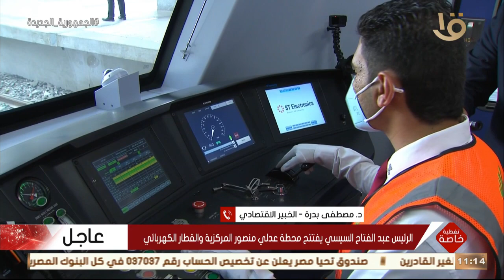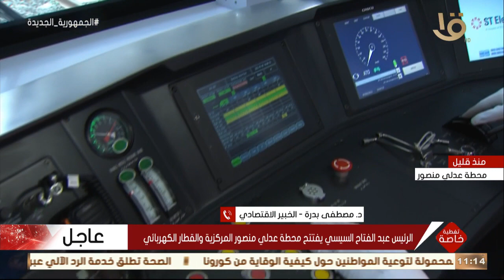د. مصطفى بدرة الخبير الاقتصادي: اليوم الرئيس السيسي يفتتح أهم مرحلة من مراحل الطرق والكباري والنقل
تغطية خاصة | د. مصطفى بدرة الخبير الاقتصادي: اليوم الرئيس السيسي يفتتح أهم مرحلة من مراحل الطرق والكباري والنقل